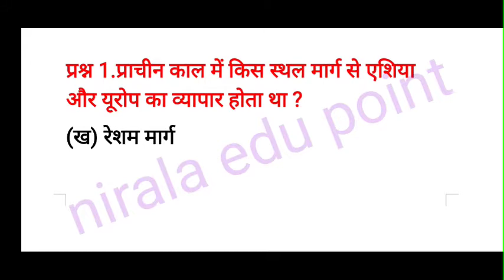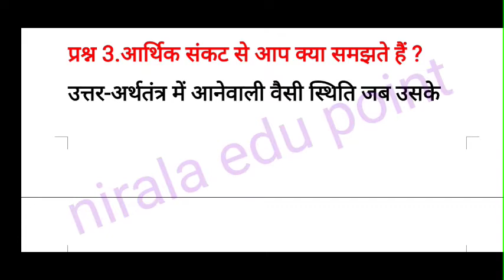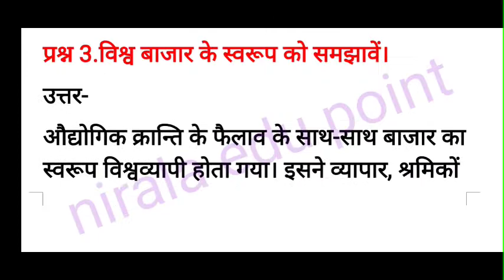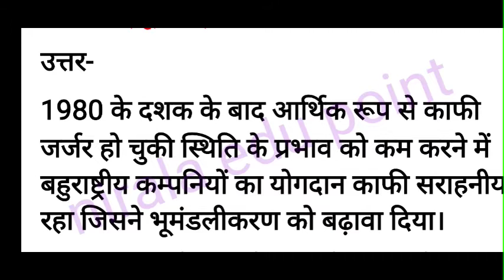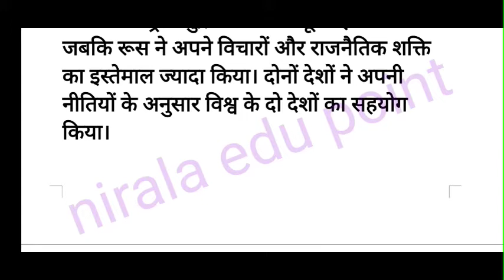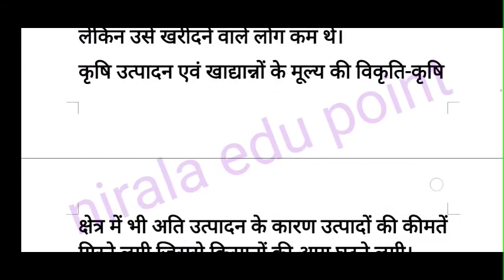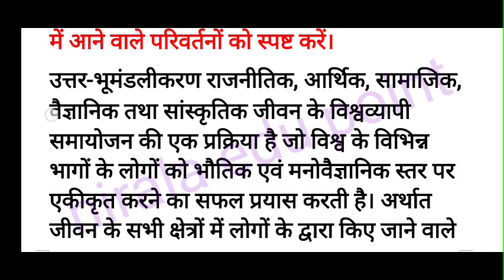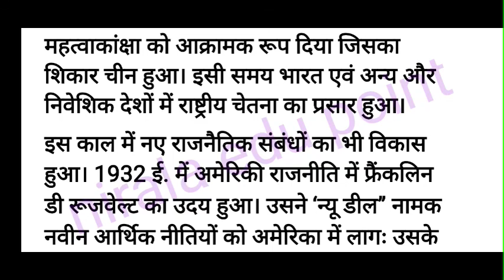व्यापार और भूमंडलीकरण